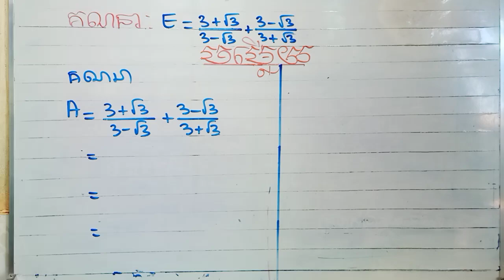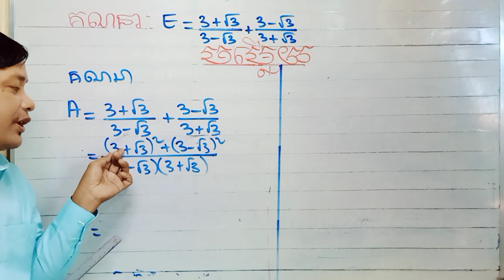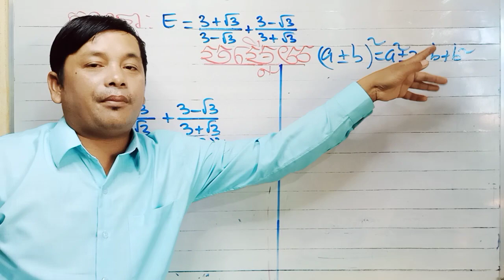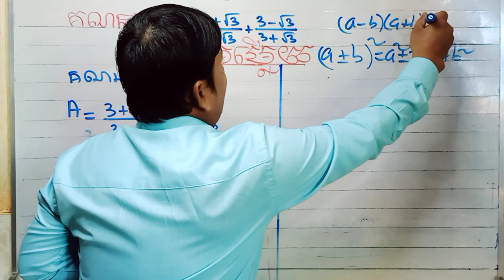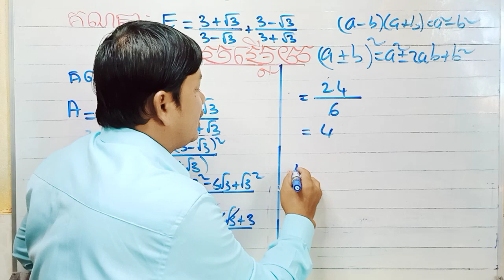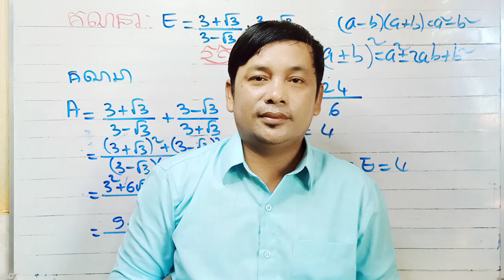លំហាត់សិស្សថ្នាក់ទី៩ math for students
លំហាត់គណនាប្រេីគន្លឹះដោះស្រាយឆាប់យល់នឹងឆបាប់ចេះ។